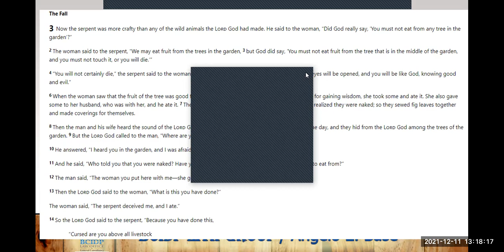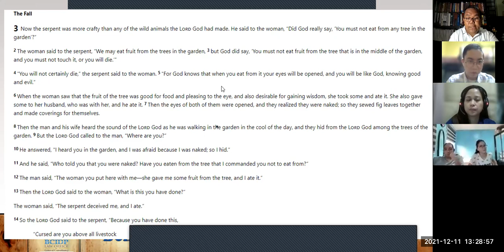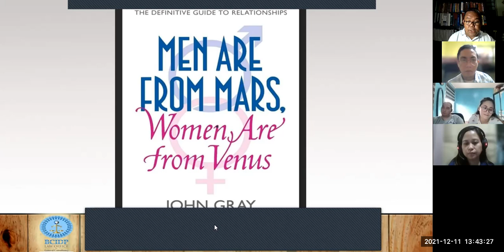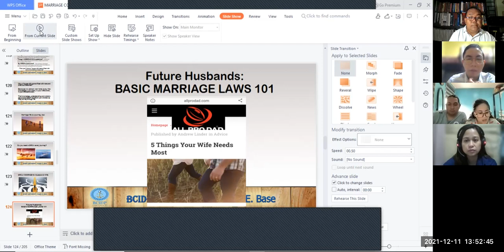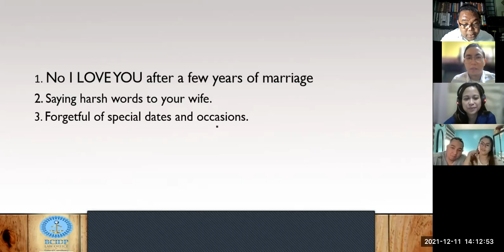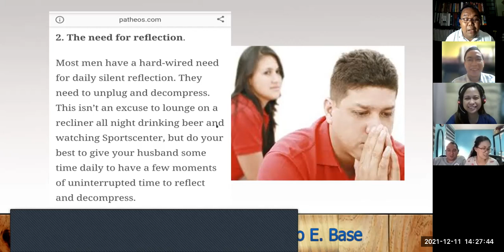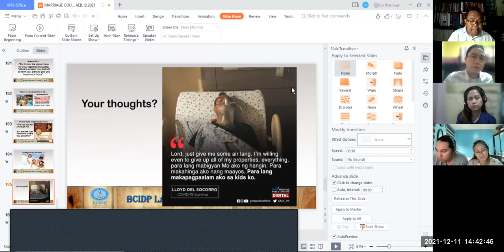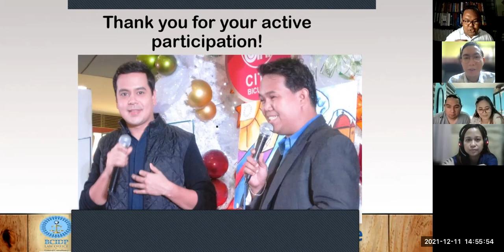ANO BA TALAGA ANG KASALANAN NG BABAE SA SANGKATAUHAN?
Bigyan mo ng TAMANG payo ang bawat mag-asawa at siguradong magiging TAMA ang kanilang desisyon sa bawat takbo ng byahe ng kanilang buhay.

Hindi nila kailangan ng mga talinghaga, sabi-sabi o opinion ng kung sino-sinong pilosopo, kailangan nila ang TAMANG IMPORMASYON mula sa TAMANG author o gumawa o tunay na DESIGNER ng "marriage".

At kailangan nila ng mga bagay na yan from the BEGINNING of their journey together.

Words of wisdom by "Papa Angelo, The Life Mentor & Counselor Philippines"